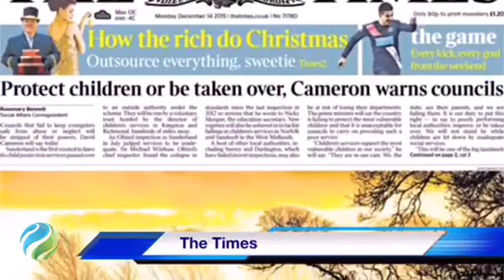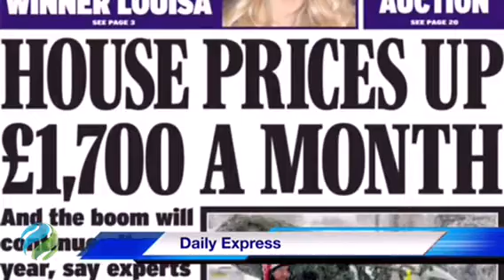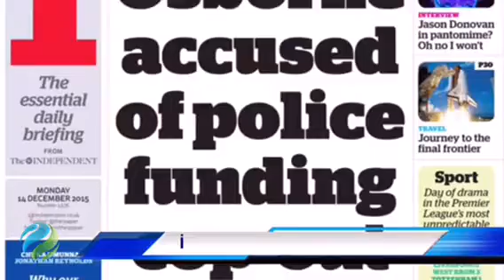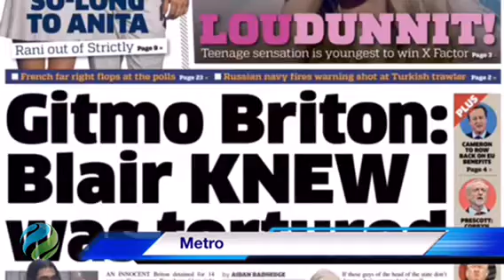Görüntülü İngiltere gazete manşetleri 14 Aralık 2015